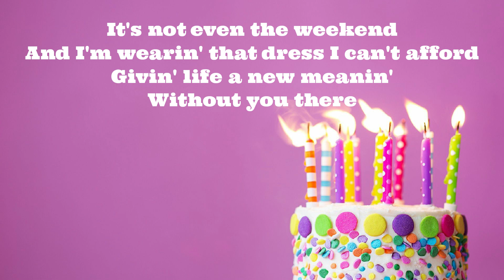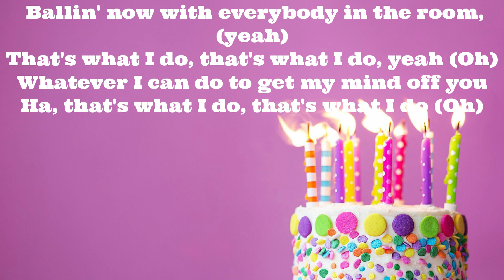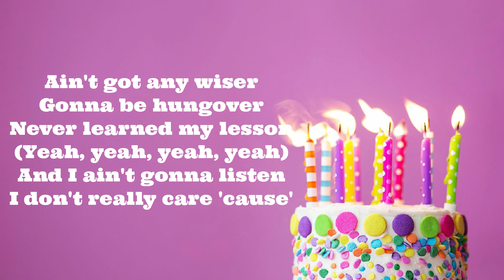Anne-Marie - Birthday (Lyrics)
🎤 Lyrics: Anne-Marie - Birthday

[Verse 1]
To dye my hair, mmm

[Pre-Chorus]
Do some stupid s***, maybe get a tattoo (Oh)

[Chorus]
Look at me, give me money

[Verse 2]
I blow out all the candles, uh (I blow out all the candles)
I can't even afford my rent (Ooh)
So I'm not buyin' the drinks 'cause
I'ma leave that to my friends, it's you

[Pre-Chorus]
Ballin' now with everybody in the room, yeah
That's what I do, that's what I do, yeah (Oh)
Ha, that's what I do, that's what I do (Oh)

[Chorus]
Look at me, give me money (Woo)
Damn, it's my birthday (Oh-woo)

[Bridge]
Never learned my lesson
I don't really care 'cause

[Chorus]
I'ma do what I like (Ha)

[Outro]
It's my birthday (No), my birthday (No, woah)
It's my birthday, my birthday (Yeah, it's my birthday and I'ma do whatever I like)
And I ain't thinkin' 'bout you (Yeah, do whatever I like)
It's my birthday so you better treat me nice